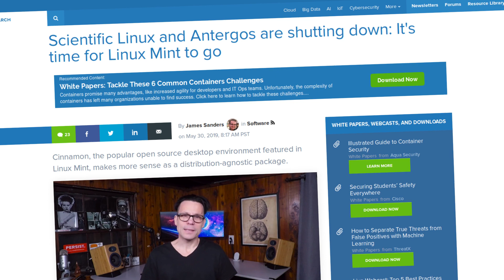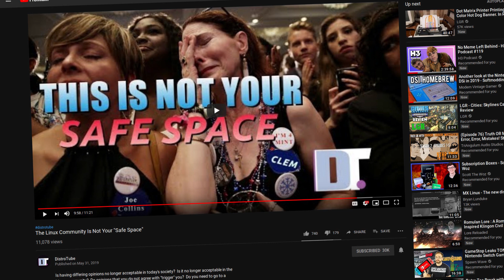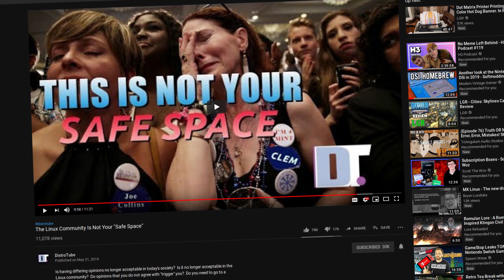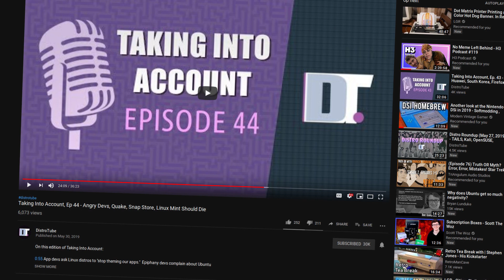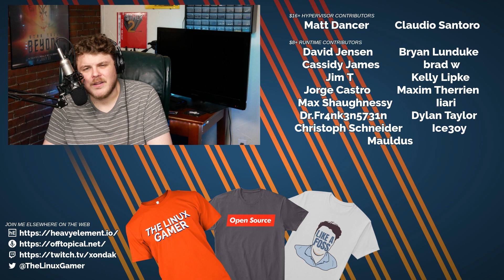Why all the HATE for Linux Mint? (RE: DistroTube)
# Common questions:
 * Office PC: Manjaro GNOME
 * Laptop: Manjaro GNOME
 * GPD WIN 2: Manjaro GNOME
 * Steam Machine: Manjaro GNOME
 * Server: Ubuntu 18.04

Office Rig:
 * 32 GB RAM
 * Manjaro GNOME

Steam Machine:
 * 12 GB RAM
 * Manjaro GNOME

Backup Rig:
 * 8 GB of RAM

Server:
 * 8 GB RAM

BTC: 34Qzes77WJoyBaypBNvhG1Ei6WSUC6Bs1p
ETH: 0x148e816D2cc2c533126dA7B3b5179Ad9aB25c7aF